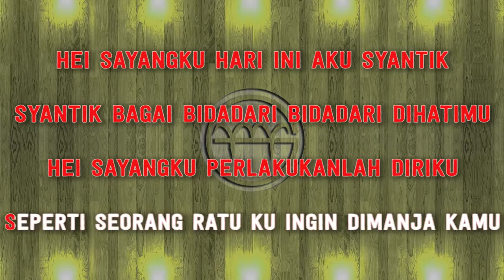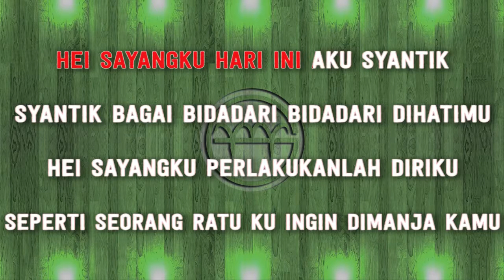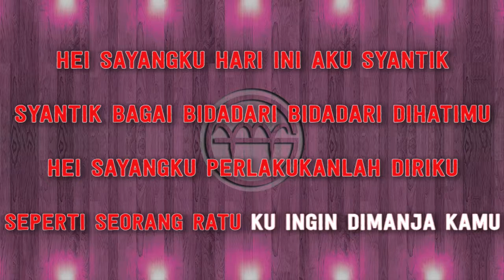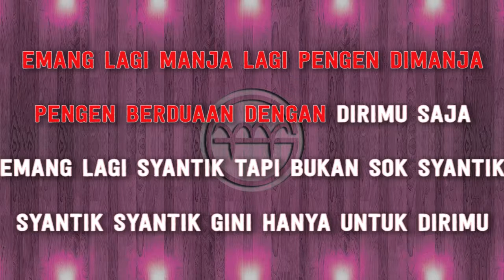Siti Badriah Lagi Syantik Karaoke Lirik Tanpa Vokal by GMusic